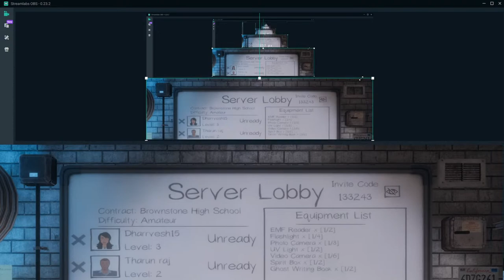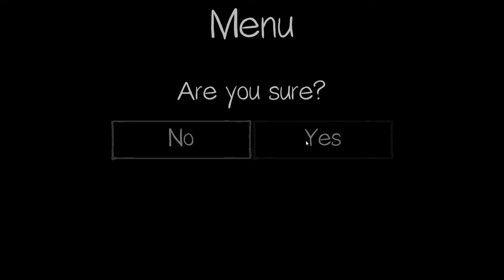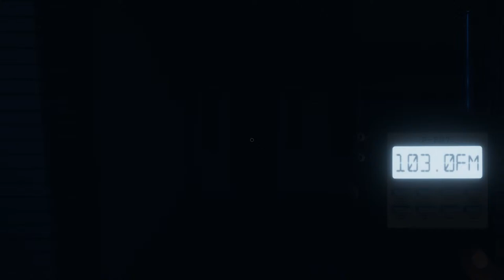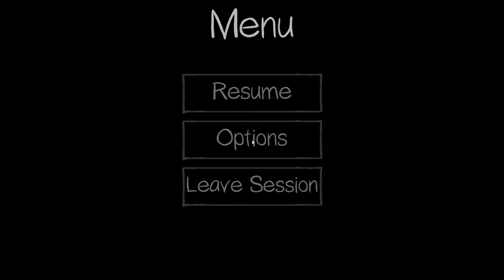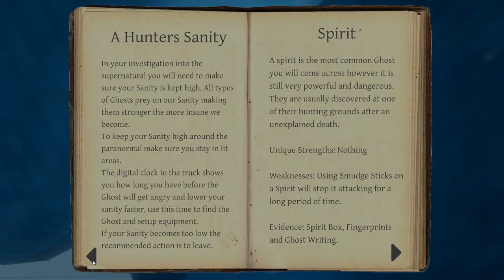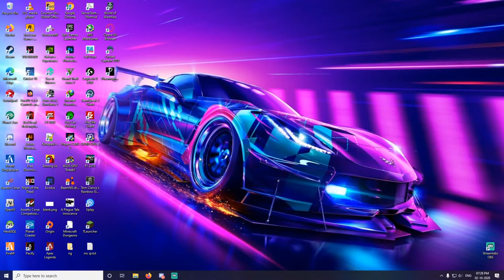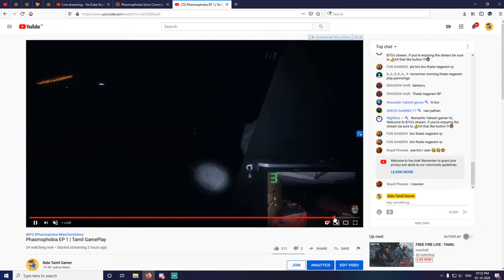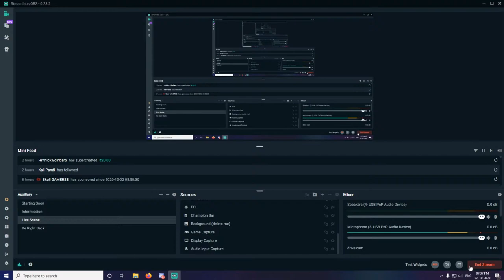Phasmophobia EP 1 | Tamil GamePlay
Server IP: sg-1.play-fivem.live:30140

GTA 5 User ID: balatamilgamer

GTA 5 User ID: balakumar23591
WM Pubgm ID: BalaKumarBtg
Free Fire ID: Balatamilg and btg2.0
Fortnite ID : Balastrom

My PC Spec:
HDD: 3TB WD BLUE
SSD:  WD 240GB & Intel 512 GB NVME M.2
GPU: Asus GTX 1080 TI  Strix OC 11GB
CPU Cooler: Cooler Master MasterLiquid 240L RGB
RAM: Corsair Vengeance 16GB
Case: GoldDeepcool MATREXX 55 DEEPCOOL
PSU: Cooler Master V750 Compact Fully Modular 80 PLUS
Monitor: MSI Optix MAG241C 24 inch Full HD Curved Gaming Monitor
Keyboard: ANT Esports MK3000
Mouse: ANT Esports GM500
Headphone: Redgear cosmo 7.1
Mic: Fifine T669 Condenser USB Microphone
WebCam: logitech c922 Pro
Controller: XBOX ONE Controller & Redgear Highline Wired Gaming Controller